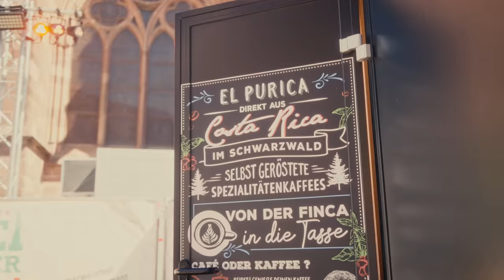Warum Freiburg, Nils Petersen? Paul Ripke in freiburg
@PaulRipke entdeckt die Städte des Südens Baden-Baden, Freiburg, Heidelberg, Heilbronn, Karlsruhe, Mannheim, Pforzheim, Stuttgart und Ulm. Die exklusive Videoreihe nur hier in unserem YouTube-Kanal. Ihr wollt selbst in die Städte des Südens reisen? Hier entdeckt ihr mehr